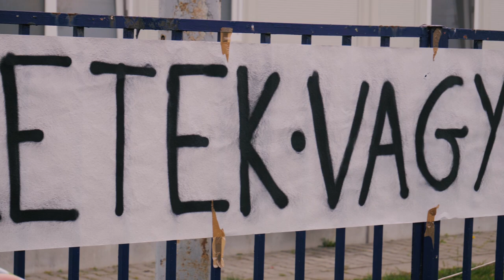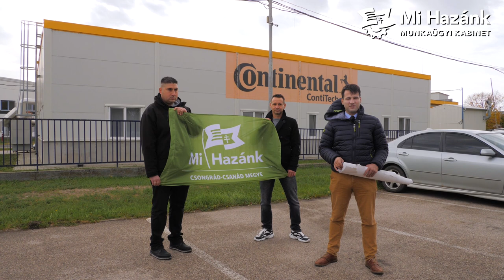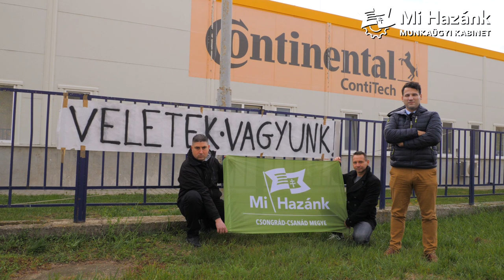Új vezetést a makói Continental élére!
Tarthatatlan állapotok a makói Continental körül, a szakszervezet szerint nem maradt más választás, mint új vezetést kinevezni a gyár élére. Lantos János, a Mi Hazánk munkaügyi kabinetjének elnöke a helyszínen fejezte ki szolidaritását a dolgozók mellett.